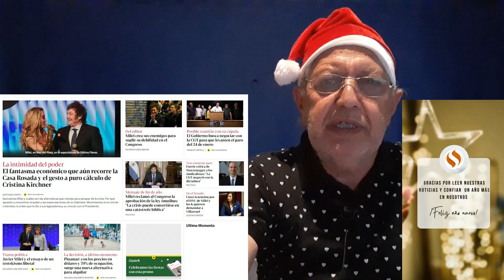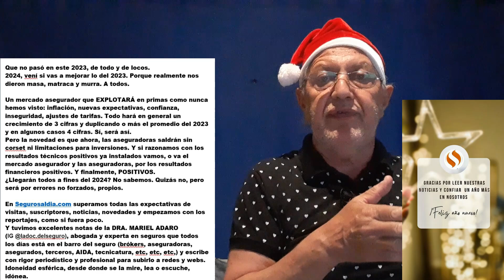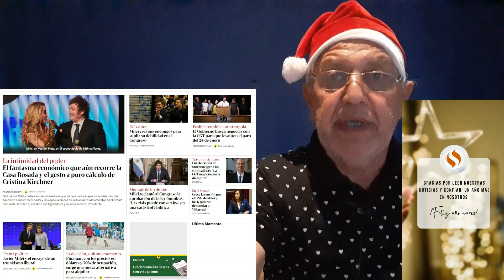31D El Seguro, a pasos de ser atropellado por la Suerte. 2024, año lleno de primas. ¡Feliz Año!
AÑO 2023, TERRIBLE. CAMBIO DE CICLO Y AÑO.
2024 LLENO DE PRIMAS Y CRECIMIENTO. EL SEGURO
EXPLOTA EN EL 2024. A PREPARARSE POR LO QUE VIENE EN NORMATIVAS.
HABRÁ ACHICAMIENTO FORZADO Y A PEDIDO.
SE NECESITAN PRIMAS. NADA MÁS.
AL SEGURO LO ATROPELLA LA SUERTE.
AÑOS DE ATRASO Y FALTA DE INTERLOCUTORES NORMALES.
FELÍZ ESPERADO FIN DE AÑO 2023 Y UN AUSPICIOSO 2024 PARA TODOS. NUESTRO DESEO.